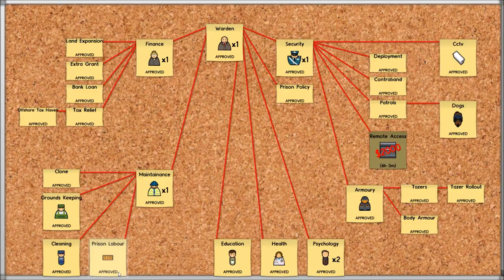Prison Architect - Season 2 - Episode 11 - Darkness Descends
Ever wanted to run your own prison?  Damn straight I did!

Prison Architect is a construction and management simulation game by the British game developer Introversion Software. It was made available as a crowdfunded paid alpha pre-order on September 25, 2012 with updates scheduled every three to four weeks.